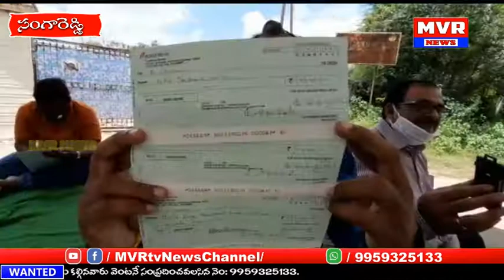వేతనాలు చెల్లించని పాశమైలారం నిత్యాకంపెనీ ముందు కార్మికుల ధర్నా..